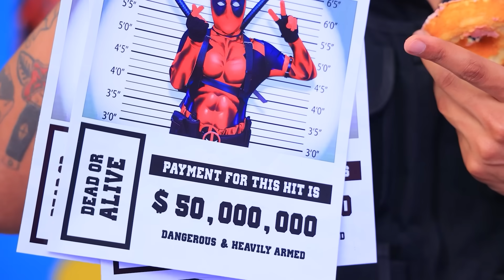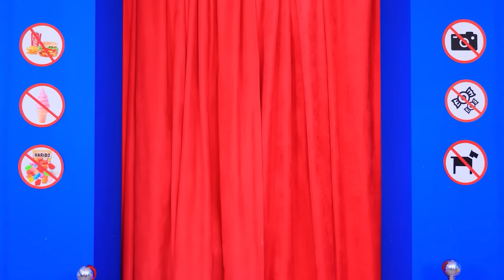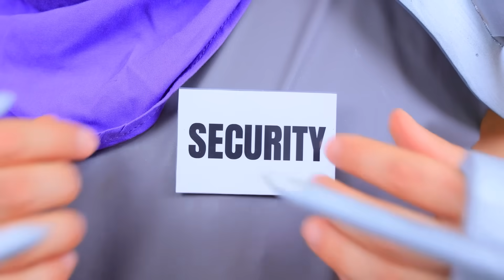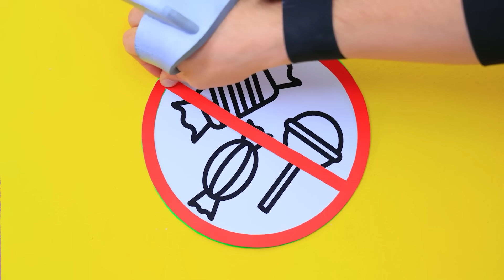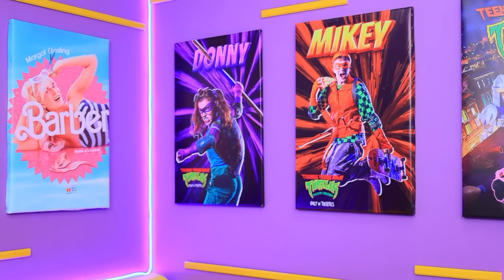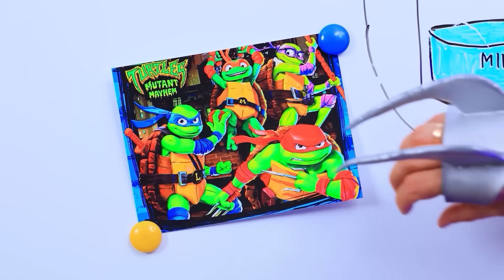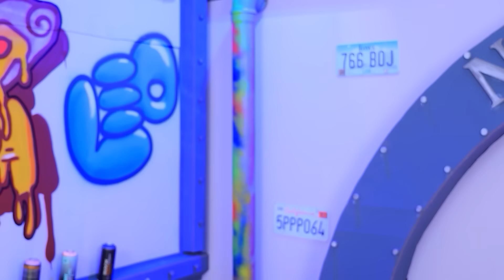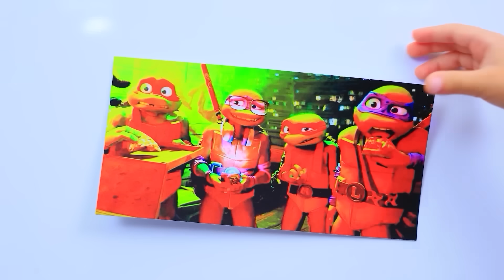Comment Cacher Des Bonbons Au Cinéma ! Deadpool VS Wolverine !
Regardez les vidéos LES PLUS RÉCENTES | Activer TOUTES les notifications
Découvre quelques idées sympas pour cacher des bonbons au cinéma ! Avec Deadpool et Wolverine !